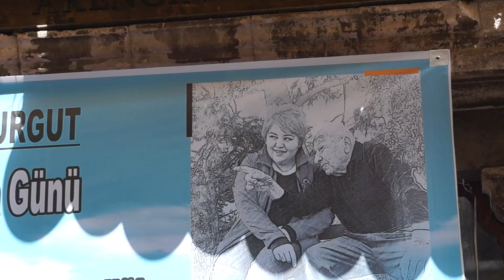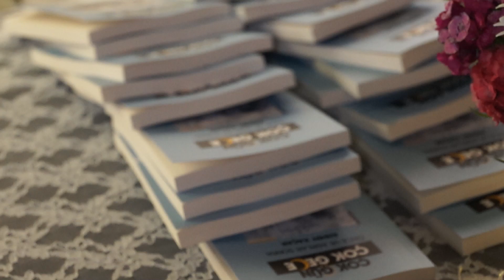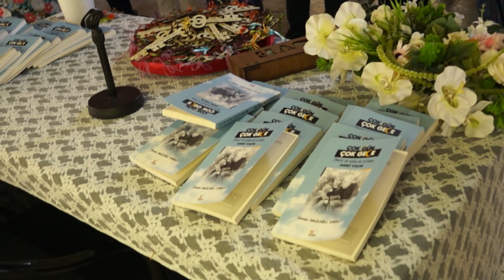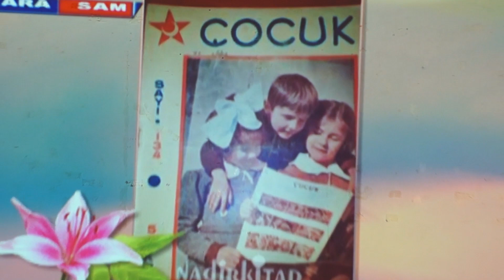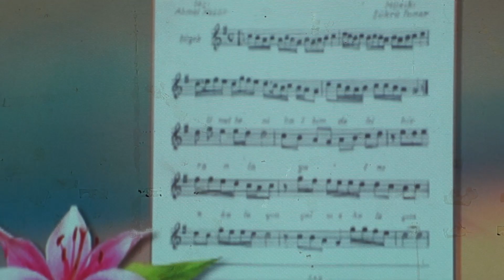Yazar Ümran Turgut, Şair Ahmet Kaçar için yazdığı kitabı imza günüyle tanıttı